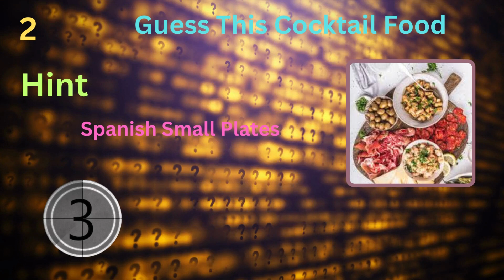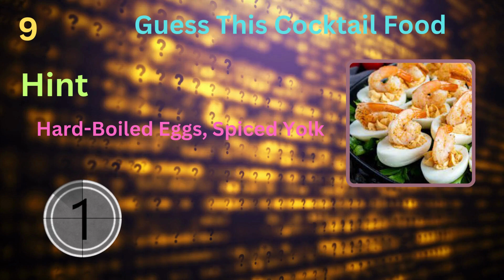Guess This Cocktail food QJO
Guess the cocktail
Cocktail quiz
Cocktail guessing game
Cocktails
Cocktail trivia
Cocktail game
Mystery cocktail
Cocktail
Guess the drink game
Gin cocktail
Guess the cocktail by emoji
Strongest cocktails
World's strongest cocktails
Irish people try cocktails
Whiskey cocktail
Guess the food and drink by emoji
Best cocktail
Cocktail names
Vodka cocktail
Guess the drink by emoji
Drinks cocktail
Cocktail parties
Cocktail recipes
Cocktail fun